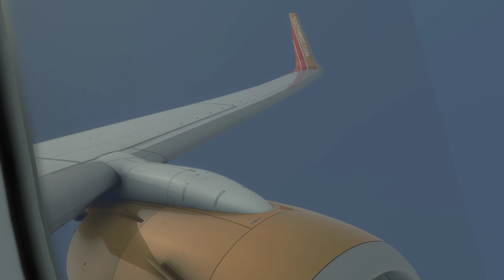Southwest (Classis Livery) 737-700 takeoff Atlanta Airport N711HK Cloudy. MSFS2020.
Southwest 009.

Route: Atlanta International Airport - George Bush Airport

Aircraft Boeing 737-7H4 (N711HK)
Airlines: Southwest Airlines (Classis Livery)
Time (Morning)